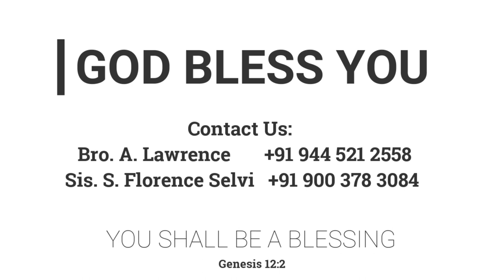மிரியாம் | 26.02.2021 | Mrs. A. Eben Sathish | FGPC Kadamalaikuntu